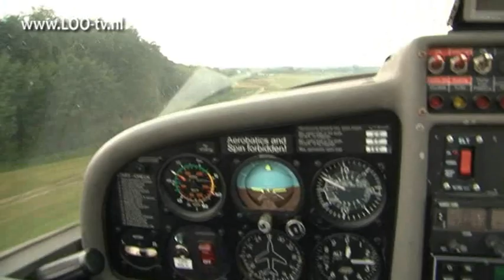ELZC neemt nieuwe vliegtuigen in gebruik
De Eerste Limburgse Zweefvliegclub ELZC heeft drie nieuwe vliegtuigen. Die werden afgelopen weekend officieel in gebruik genomen. Op het terrein voor de hangar was de zogeheten roll out, waarbij nieuwe vliegtuigen voor het eerst aan het publiek worden getoond. De nieuwe 'kisten' zijn voorzien van de nieuwste technische snufjes. Zo heeft er één een inklapbare hulpmotor, zodat op meer dagen gevlogen kan worden.